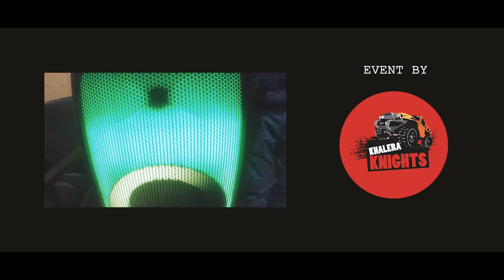Snow Sho 3 Teaser || Yokohama India || Khalera Knights || Kashmir